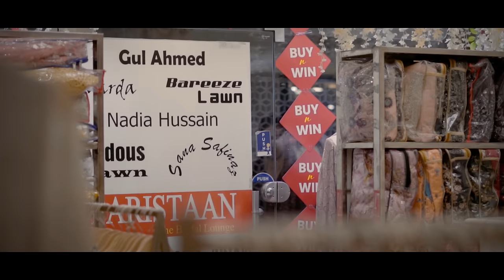Dagayee | Zakir Nazir | Iman|Yawer parveen| Rasiq Imtiyaz Khan |Arif mir|Kashmiri Song 2023.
Singer : ZAKIR NAZIR
Song writer:ZAKIR NAZIR
Song/Lyrics : ZAKIR NAZIR
Actor:YAWER PARVEEN /Ashiq hussain
Female Lead : IMAN
Mix Mastering : Arif Mir

Composition : ZAKIR NAZIR

VIDEO CREDIT:

D.O.P. : ZAKIR NAZIR

Shots/Edit : Mohammad Shahid
Poster/Thumbnail : Umer Ahanger
SPECIAL THANKS :
Explore Kashmir / Rasiq Imtiyaz Khan / Mohammad Shahid /city mall.chusky muskii,,Paristaan,